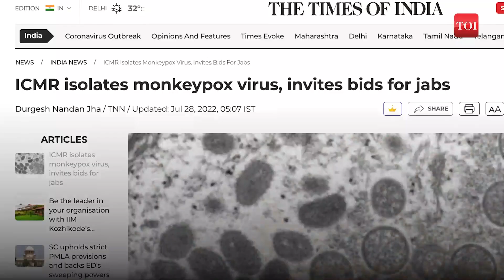Monkeypox virus: India’s big vaccine breakthrough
The National Institute of Virology (NIV) in Pune under ICMR has isolated monkeypox virus from the clinical specimen of a patient which can pave the way for development of diagnostic kits and vaccines against the disease. With India isolating the virus, the Indian Council of Medical Research (ICMR) also invited expression of interest (EOI), proposing to hand over the strain to interested Indian vaccine manufacturers, pharma companies and in-vitro diagnostic industry partners for development of indigenous vaccines.